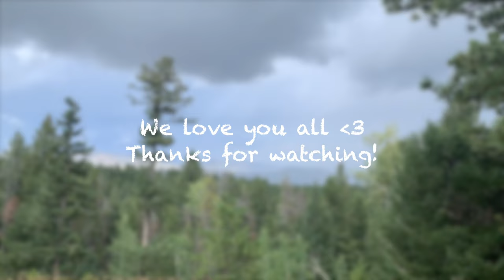Healthy Living - A Slow Life in Harmony with Nature - Morning Rituals, Cutting our Own Wood, Ep. 4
Welcome to another Simple Living episode!
This week we are showing you a little bit of our healthy morning rituals through our favorite medicine: living food!! Also summer is passing by quickly and we are already thinking of the cold weather to come so we'll start cutting our own wood to be well prepared for the cold season ahead of us. Plus we found and foraged some wild porcinis and berries while hiking in nature.

Hope you enjoy your time with us in the mountains and the wilderness!

Here is the recipe for the Heavy Metal Detox Smoothie showed in the video:

2 bananas
2 cups wild blueberries
1 cup cilantro
1 cup orange juice
1 tsp barley grass juice powder
1 tsp spirulina
1 small handful of Atlantic dulse
Optional: water or coconut water or fresh orange juice to blend

(We love to add spinach and fresh ginger to our smoothie, but this is us. It is not a part of the official recipe.)

Émily & Travis